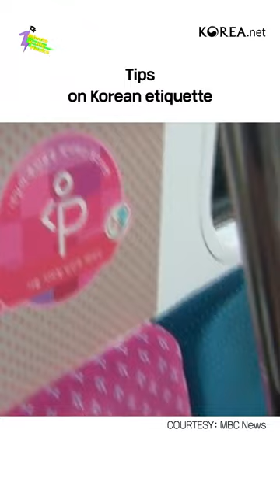[1 Minute K-life Hacks] Ep.30 Tips on Korean Etiquette🙏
[1 Minute K-life Hacks]
Ep.30 Tips on Korean Etiquette
1 Minute K-life Hacks gives you tips on Korean etiquette!